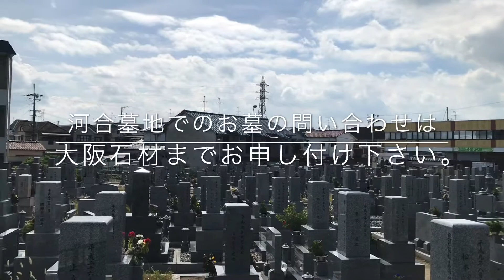河合墓地（松原市）のご紹介。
松原市河合にある河合墓地のご紹介です。
松原市内で霊園をお探しの方、お墓の建立やお墓じまいをお考えの方は大阪石材までお申し付け下さい。

大阪石材工業　南大阪店
富田林市佐備1808